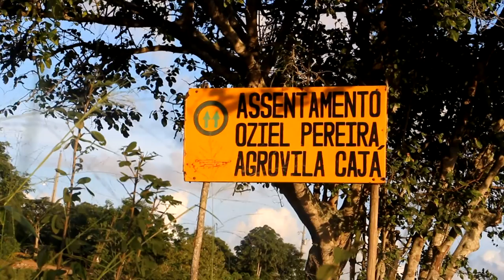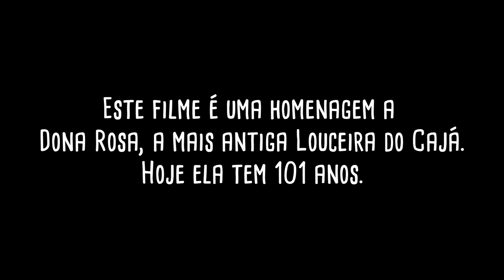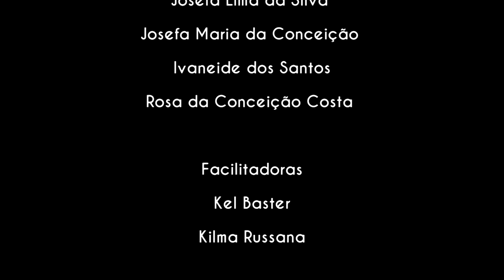LOUCEIRAS DO OZIEL O FILME